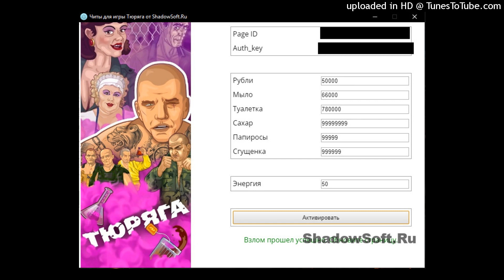Тюряга. Москва открыта! - Красавелла